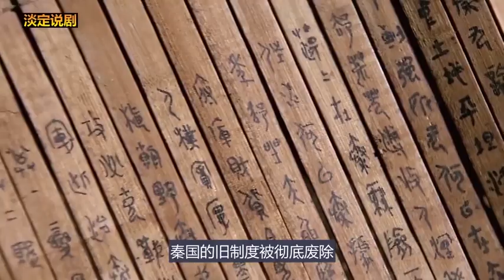历史巅峰之作，解密大秦帝国历史黑洞，一代强秦由此崛起，大秦帝国之裂变第一集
两千七百年前，华夏民族进入了凡有血气、皆有争心的大争之世，谦谦上古贵族君子风的春秋时代落下帷幕，攻掠征伐、尸横遍野的战国时代隆重登场。时为西北边陲蕞尔小国的秦国饱受六国摧残挞伐，而今已在灭国边缘。秦献公身死战场，年纪轻轻的仲公子渠梁（侯勇 饰）在危难时刻即位，他深藏屈辱，在六国夹攻下苟延残喘，发誓变法崛起。秦孝公渠梁广招天下贤能之士，天不亡秦，曾在魏国并不得志的卫鞅（王志飞 饰）辗转来到秦国，并凭借一身才学和对天下局势的清醒认识而得到秦孝公重用。卫鞅在秦国掀起了影响深远且饱受争议的变法，一代强秦由此崛起……